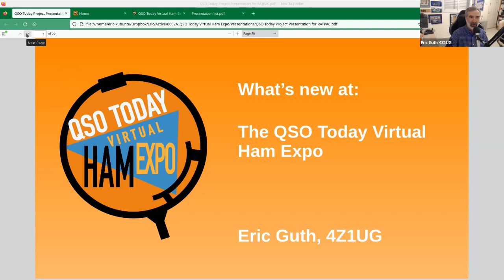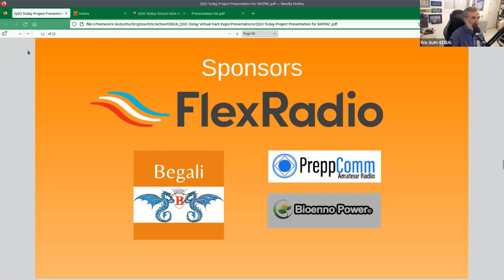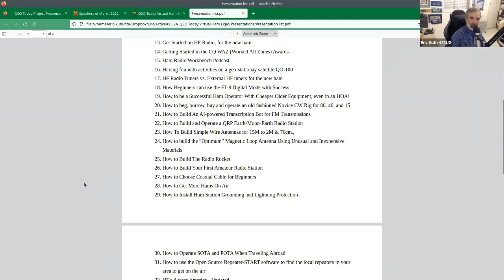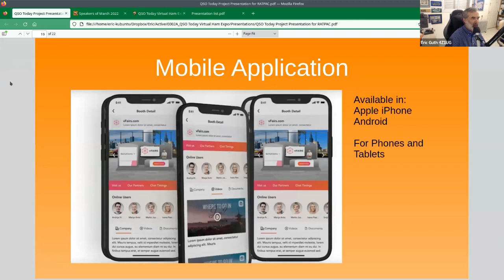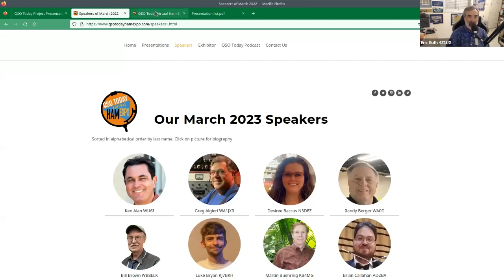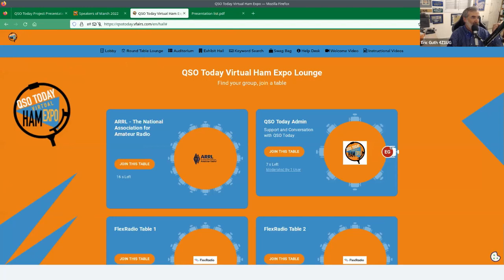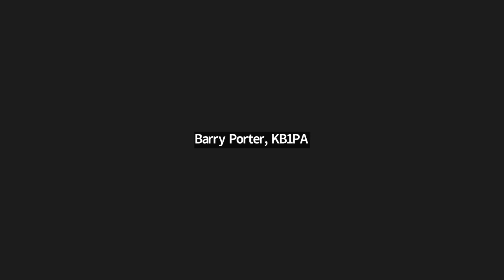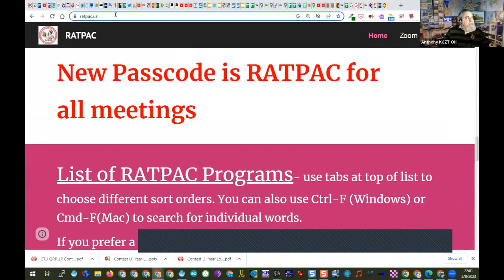Ham Expo & "The Academy" a Ham Radio Community- 03/08/2023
Speaker/Presenter: "Eric Guth, 4Z1UG"